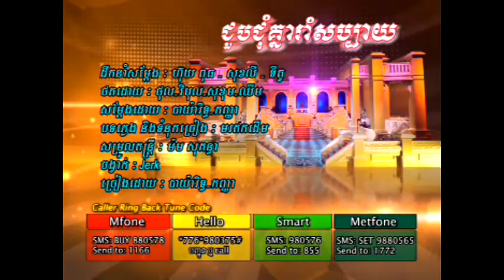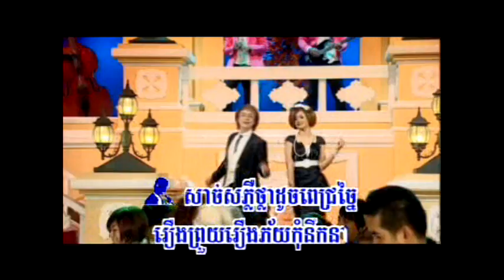Chub Chum Knea Ram Sabay (Karaoke)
RHM VCD 115 Kanha/Rith